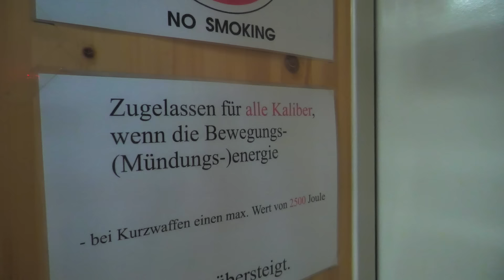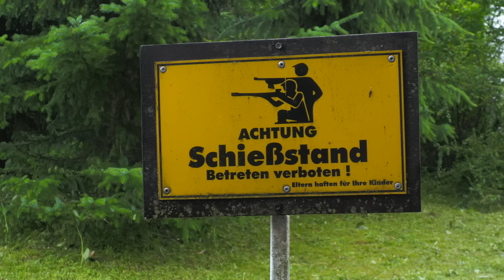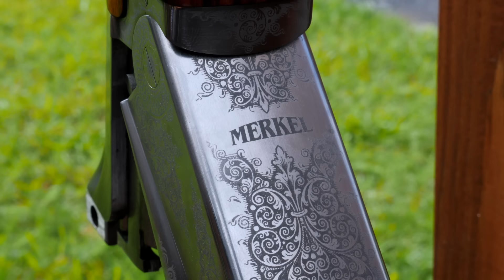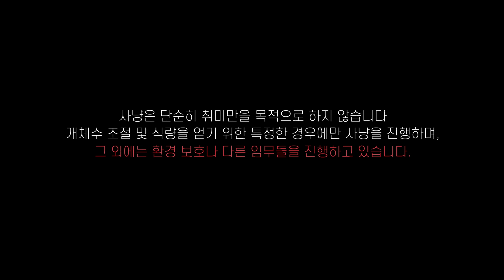유럽에서 사냥꾼이 되고 싶다면 사격훈련 AtoZ | 독일 Suhl EP 01 🇩🇪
오늘은 독일에서 정식 사냥꾼이 되기위해 실질적으로 요구되는
사격실력과 훈련 코스들에 대해 소개하고자 합니다.
이를 위해 무기의 도시 Suhl에 방문했습니다.

◼ Filmed by 구주현 감독, Bridgemakers
◼ Edited by 구주현 감독, Bridgemakers
◼ Subtitle provided by Bridgemakers